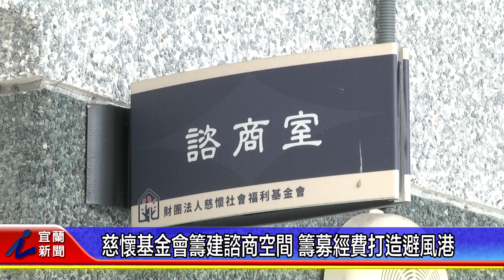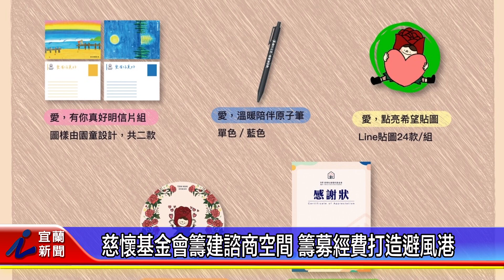慈懷基金會籌建諮商空間 籌募經費打造避風港